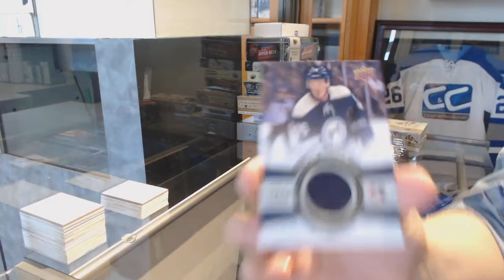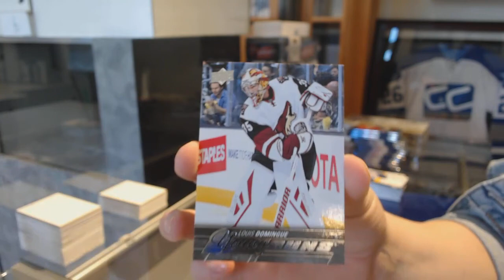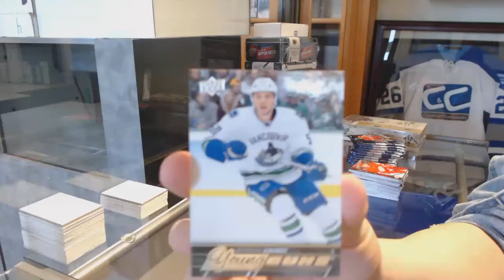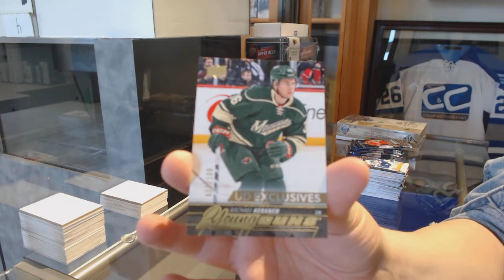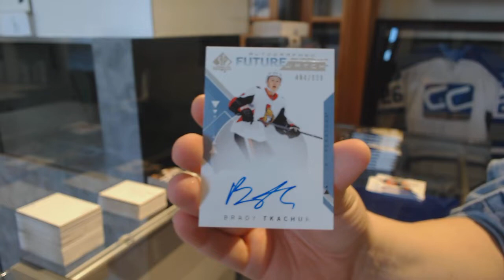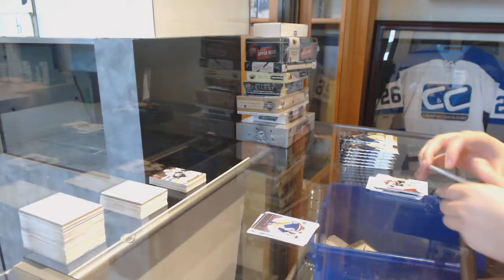Eightfeetdown's Hockey Mix 2 Box Break